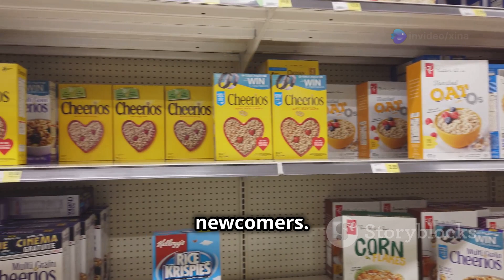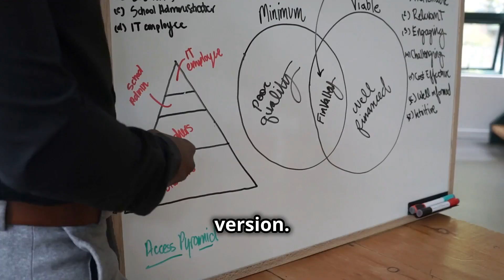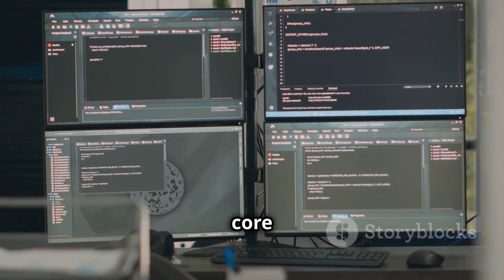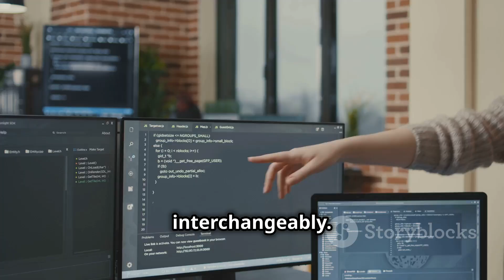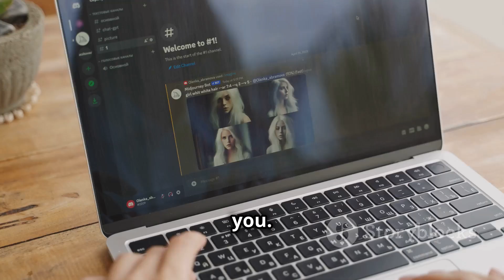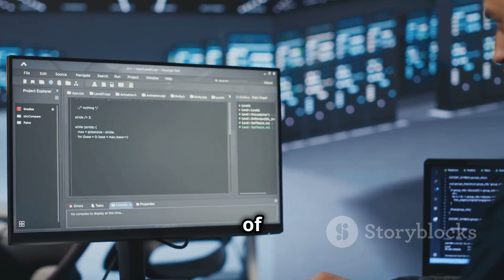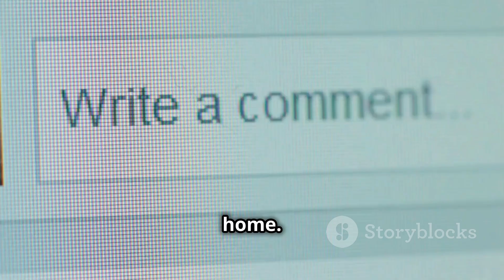Why Are So Many People Switching to Linux Distros?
Explore the fascinating world of Linux and discover the reasons behind the proliferation of Linux distributions. From Debian to Ubuntu, Fedora to CentOS, and Arch to Linux Mint, the list of Linux distros seems endless. But what drives the creation of so many variants? Is it the open-source nature of Linux, the diversity of user needs, or something else entirely? Join us as we delve into the history and philosophy of Linux, and examine the benefits and drawbacks of having so many Linux distributions. Whether you're a seasoned Linux user or just curious about the world of open-source operating systems, this video is for you!